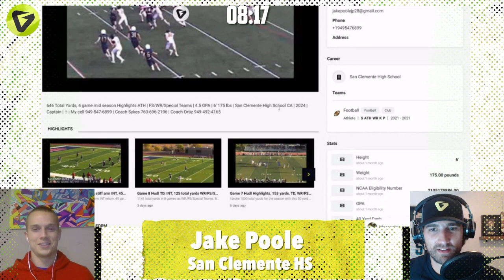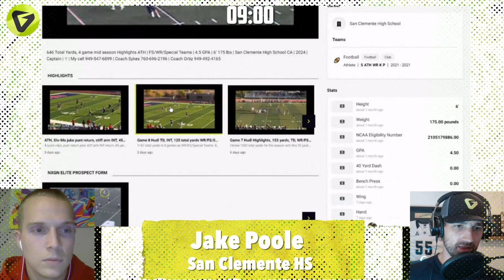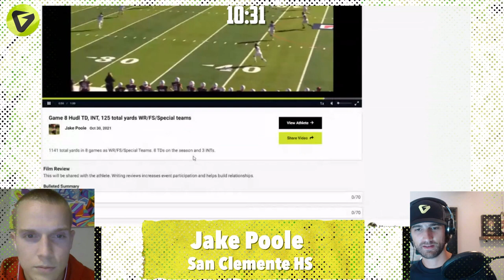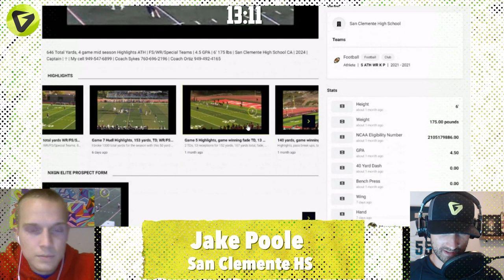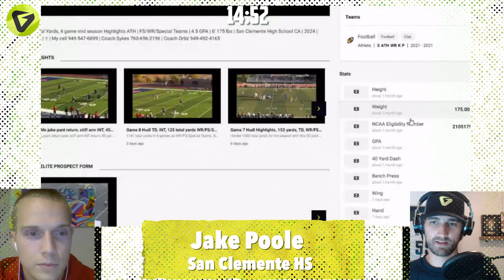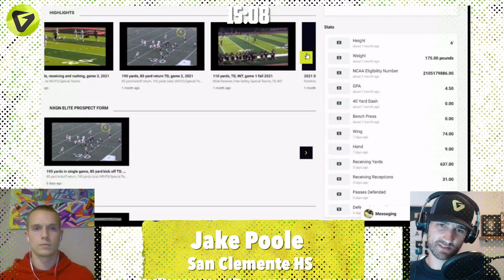Jake Poole San Clements High School Film Review